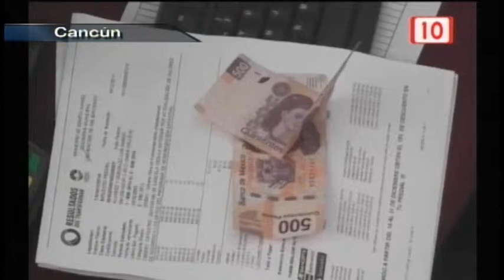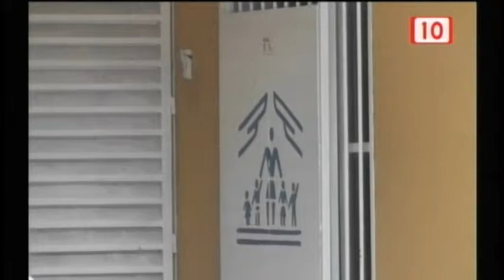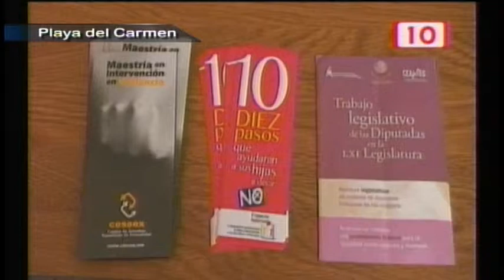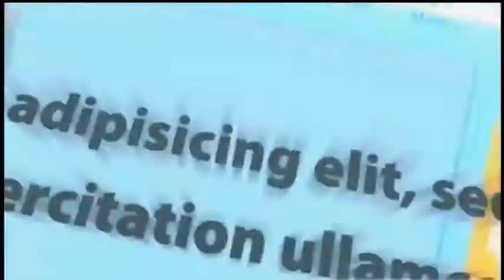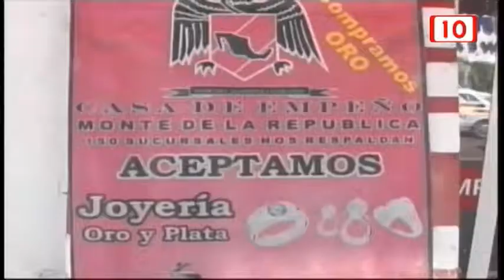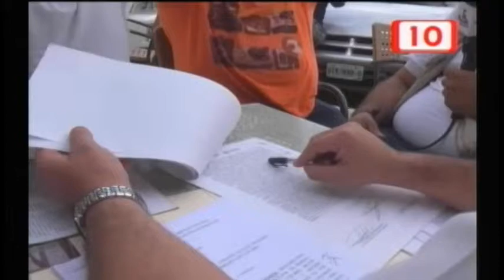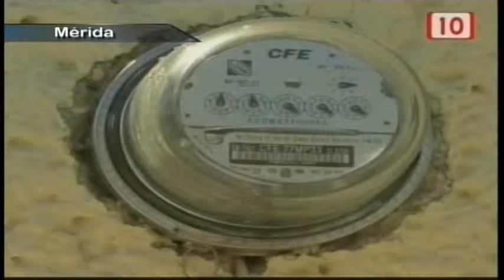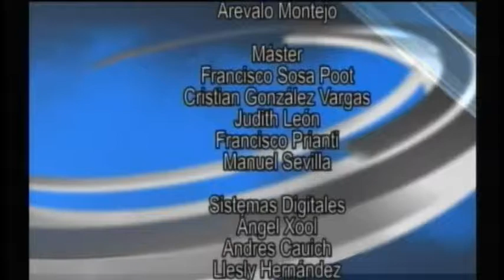Notivisión Peninsular Vespertino 10/03/2015